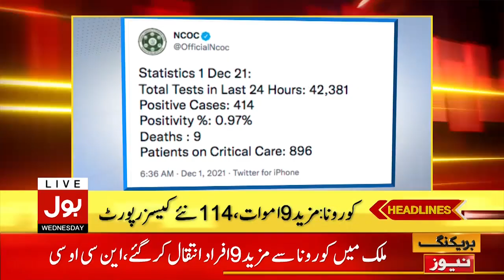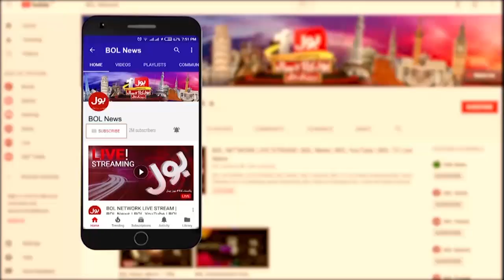News Headlines at 10 AM | Sindh me Gas Bohran | CNG Stations Closure | 1 Dec 2021